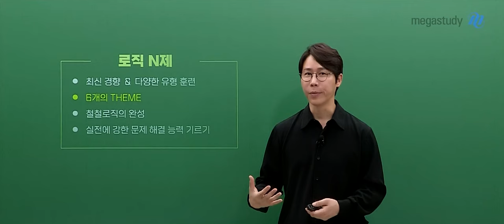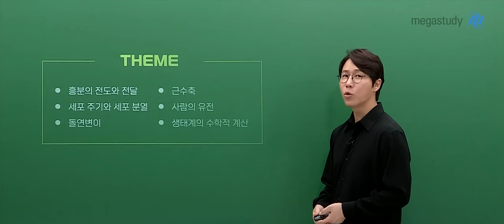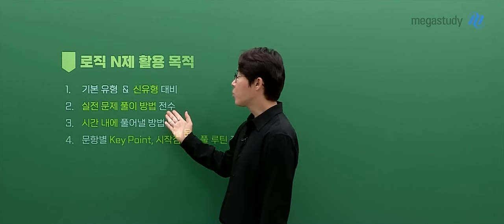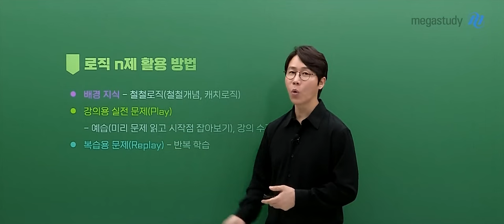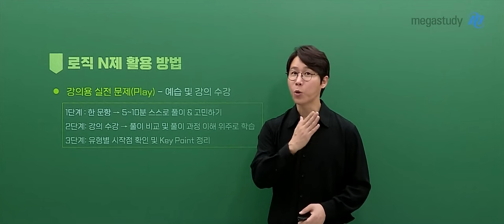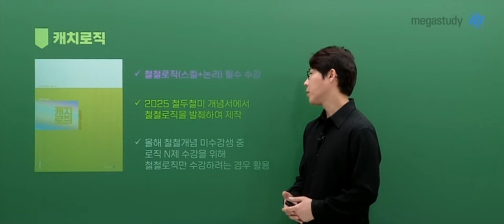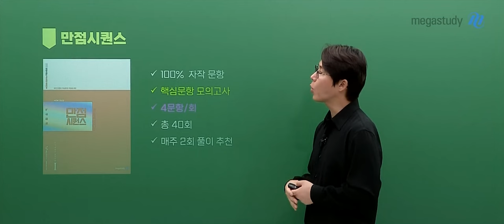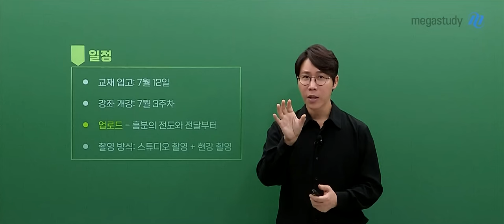[메가스터디] 생명과학 한종철쌤 - 2025 로직N제 OT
생명과학 한종철 선생님의 2025 로직N제 OT 영상입니다.